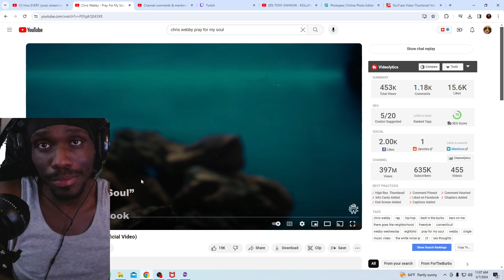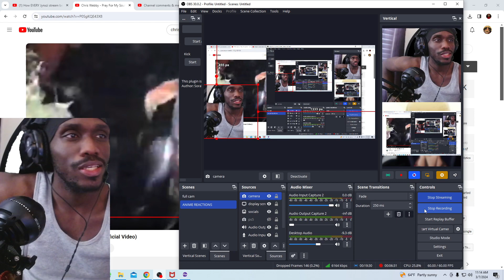HE'S VERSATILE! Chris Webby - Pray For My Soul (Official Video) REACTION